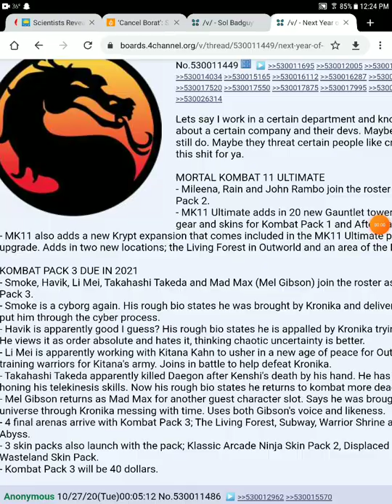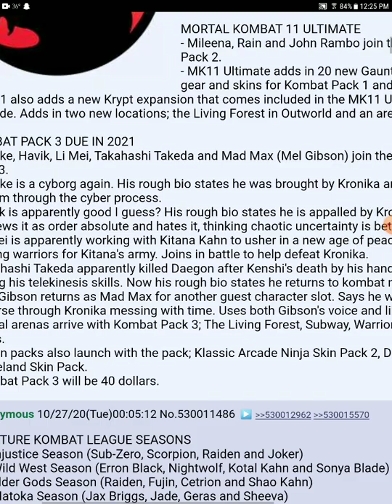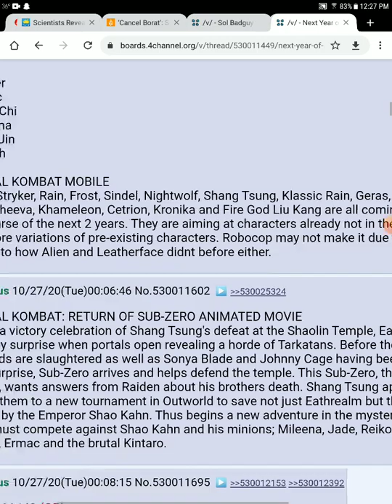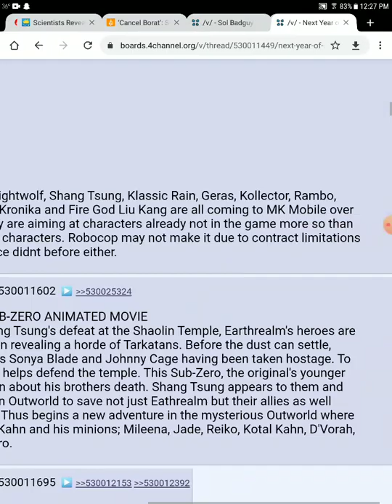huge mortal kombat 11 leaks kombat pack 3 new animated movie and mobile stuff